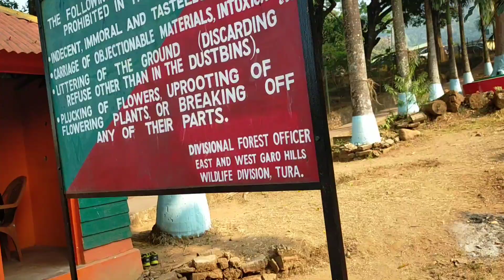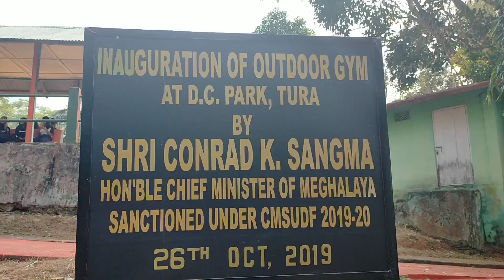D. C. Park Tura // Meghalaya// Valentine's day o Ripeming roatjok.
Valentine's day o Ripeming DC park roani vlog video ong.a name kana manjaha indiba na.simangni chakchike niani gimin mittelbea.